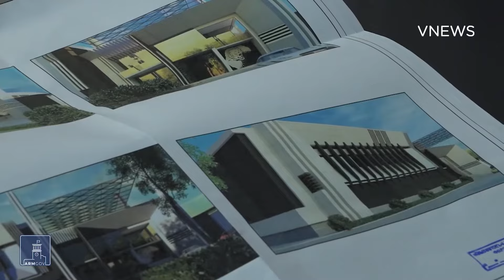Արթուր Ալեքսանյանը՝ Օլիմպիական խաղերին ընդառաջ. «Եթե առաջ գնալու տեղ չկա, պետք է կրկնել արդյունքը»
Հունահռոմեական ոճի ըմբիշ Արթուր Ալեքսանյանը 2019-ին մեր առաջին մարզիկներից էր, որ ապահովեց իր մասնակցությունը Օլիմպիական խաղերին, որոնք կայանալու են միայն այս տարի: Ռիոյի Օլիմպիական խաղերի չեմպիոնը Տոկիոյում ոսկե մեդալի գլխավոր հավակնորդներից է: Աշխարհի եռակի, Եվրոպայի հնգակի չեմպիոնը VNews-ին պատմեց, թե ինչպես է պատրաստվում խաղերին, ինչ տրամադրվածությամբ է մեկնելու, ինչ նպատակներ է առջև դնում, ինչն է իրեն մոտիվացնում ու ինչպես է հաղթահարել վնասվածքները ու 2020-ի ունեցած դժվարությունները:
Ամեն ինչ հայկական և միջազգային սպորտի մասին VNews Sport-ի յութուբյան էջում՝ ռեպորտաժներ, հարցազրույցներ, հաղորդաշարեր, ուղիղ հեռարձակումներ, այլ հետաքրքիր տեսանյութեր:

Մենք լուսաբանում ենք ֆուտբոլային բոլոր հետաքրքիր մրցաշարերը՝ Աշխարհի և Եվրոպայի առաջնություններ, Ազգերի լիգա, Չեմպիոնների լիգա, Եվրոպա լիգա, Եվրոպական թոփ առաջնություններ, հայկական ֆուտբոլ՝ Հայաստանի հավաքական, Բարձրագույն խումբ, ինչպես նաև այլ մարզաձևեր՝ ըմբշամարտ, ծանրամարտ, բասկետբոլ, վոլեյբոլ, մարմնամարզություն, բռնցքամարտ, այլ մարզաձևեր: